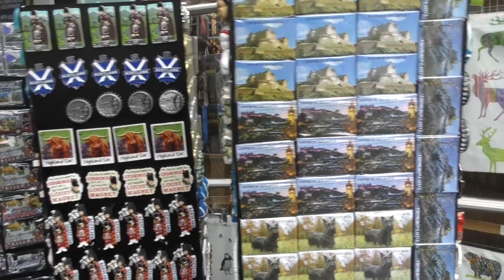V - 063 BUYING SOUVENIRS in EDINBURG SHOP 🛍🛍🛍🛍🛍🛍